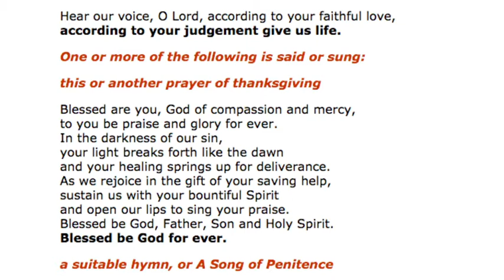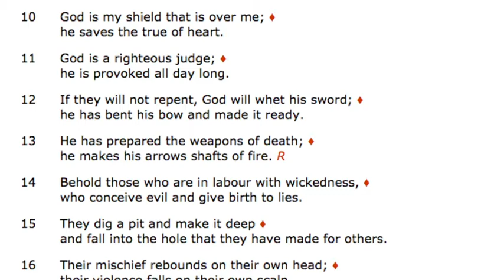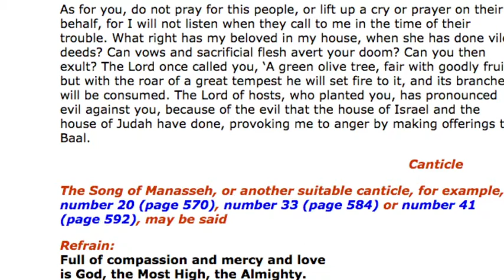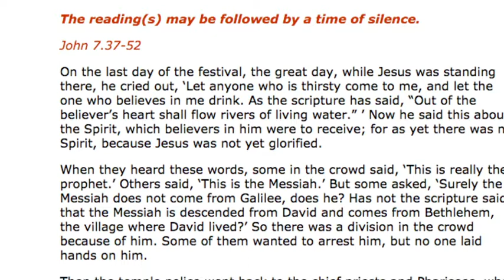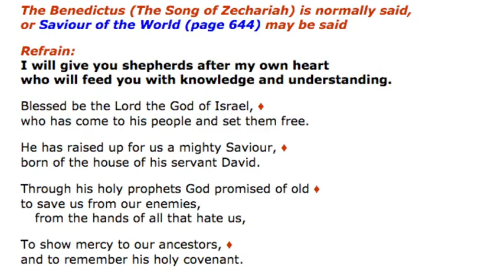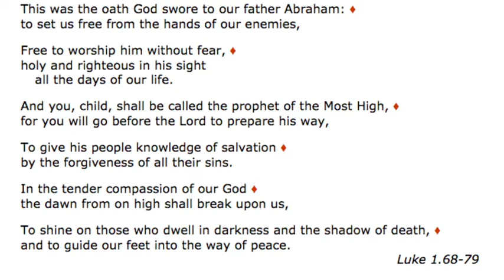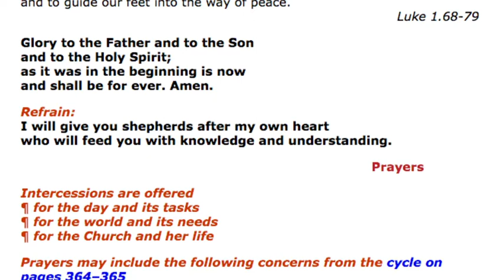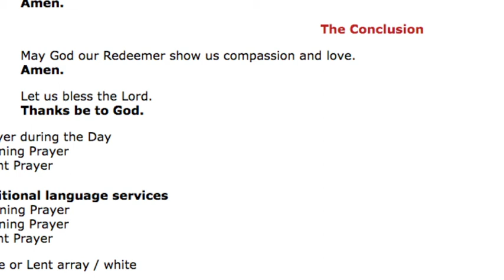Morning Prayer- Monday 8 March 2021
The readings for this service are:
Psalms 5, 7
Jeremiah 11.1–17
John 7.37–52
A different look for this service as the presentation software struggled :-)